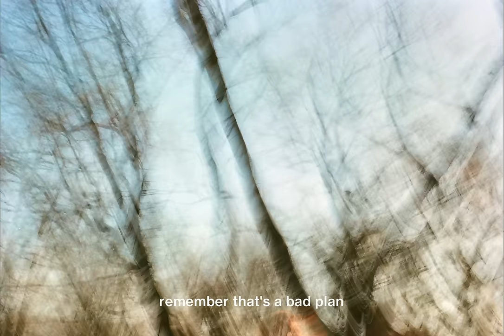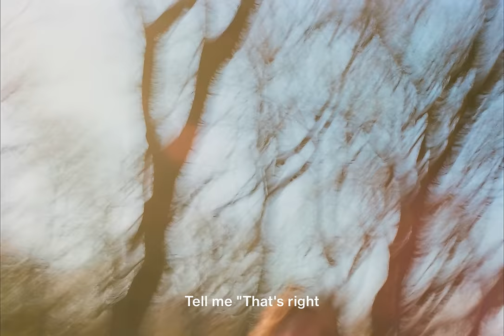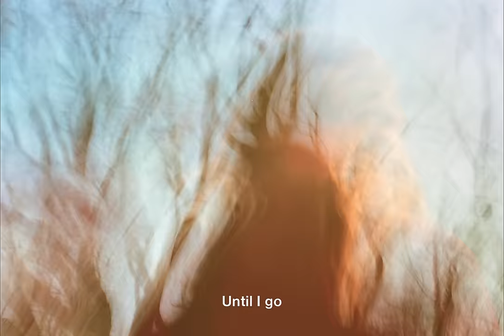Helena Deland - Spring Bug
Helena Deland's new album, “Goodnight Summerland”, is now out everywhere.

Directed, shot and edited by JF Sauvé

Voice and guitar: Helena Deland
Guitar and bass: Alexandre Larin
Drums and percussions: Francis Ledoux
Clarinet bass: Matt Bauder
Engineered by Francis Ledoux, Alexandre Larin, Valentin Ignat and Sam Evian
Recorded at Port William Sound and Flying Cloud Recordings

Bitten by a spring bug
It gets me every time
This year I'm on my own
And the buzz is all mine

When it starts getting fun
Its poison makes my blood rush
Past lives walk by and I blush
They ask to sit

I try leaving fast enough to outrun them
Remember that's a bad plan
Their thing, not mine
I can't decline

Stay just a little longer
Don't be none the wiser
And hey, as long as you don't keep me up at night
It's easy
You can have one on me

Tell me "That's right:
It all counts,
The evasions
Every procrastination
After all"

Run down the same streets
I did last time it bit me
And time would act all funny
And I'd stand so still

For all its pauses
Time will buckle down and pass me
This spring's already a memory
And I should leave
Until I go

So that I could never
Say "I could live without you"
Now all that I want to do is within you